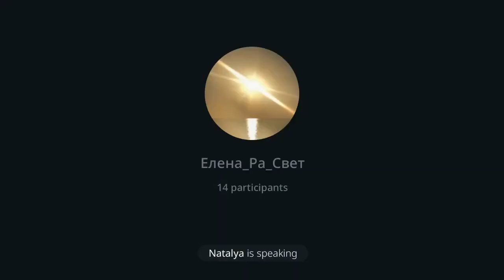ОБРАТНАЯ СВЯЗЬ. СЕССИЯ 22.08.24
❤️1ч. Я и другие. Зона моей ответственности.❤️ проводит Елена ( 30 мин)❤️2ч. Актуально сейчас по энергиям дня проводит Светлана. ❤️Энерго Сессия.❤️ Освобождение энерго системы , тонких тел, физического тела от накопленных деструктивных энергий и программ, блоков, подключек ❤️исцеление и восстановление от искажений в тонких телах, физическом теле, в ауре❤️ вывод в энерго системы в ресурсное состояние , балансировка энергий❤️синхронизация с потоками Вселенной❤️ передача потоков Абсолюта ПЛАНЕТЕ ❤️ благодарность Высшим силам за поддержку, водительство и руководство❤️💛Для сессии необходимо-- 1 ч. Тишины без отвлекающих моментов. - вода - наушники -свеча-хорошее настроение 🤗Проводят 💚 Елена - портал, контактно, квантовый ицелитель Проводник звуковых кодов, Мастер Таро, Матрица судьбы ❤️Помним, что вместе мы Сила и вместе мы можем Очень много сделать полезного для себя и планеты ❤️❤️Поле создано для объединения начинающих проводников и продвинутых, вместе мы проходим необходимый опыт гораздо быстрее и качественнее, помогая друг другу на пути к Себе. В этом поле мы обмениваемся своим уникальным опытом и знаниями.Рады всем созвучным с нами❤️💚Благодарность за сессию в руб. можно перевести на номер Светланы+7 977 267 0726 Елене в гривнах и валюте пишите в личные сообщения ❤️ Благодарим заранее всех, кому с нами по Пути❤️💖❤️ 14